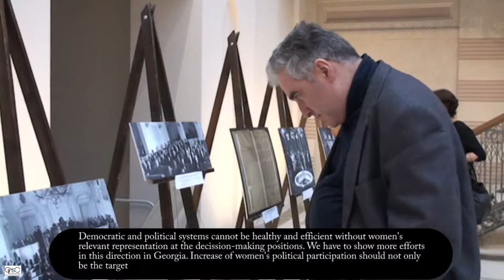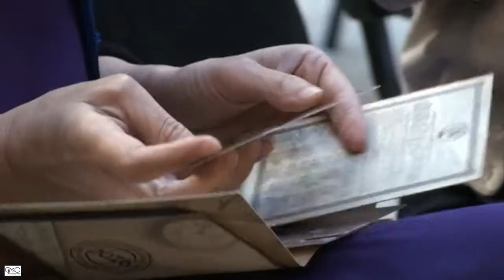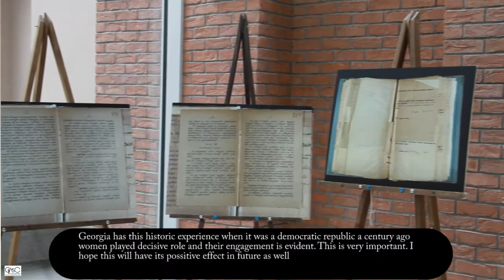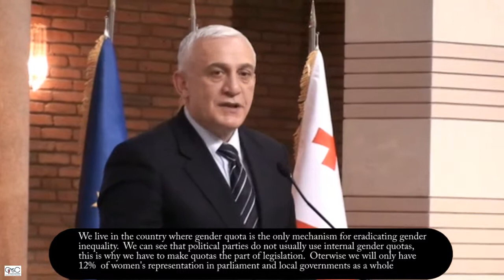Meet first Georgian women politicians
In the frames of the USAID-supported Women as Agents for Change and Empowerment project Women's Information Center in partnership with the National Archives of Georgia, organized an exhibition of photos and documents depicting the lives and activities of the first women Members of Parliament in Georgia.

Eleonora Ter-Parsegova-Makhviladze, Minadora Toroshelidze, Kristine Sharashidze, Elisabed Bolkvadze and Ana Sologashvili are the first Georgian women members of parliament who won in 1919 elections. All five members of the Social-Democratic Party were actively engaged in the party's activities.

Original photos and documents about the first women MPs are kept in the National Archives of Georgia.
The exhibition is the part of a wider campaign revealing women's political participation as a tradition in Georgia

Author: Salome Modebadze